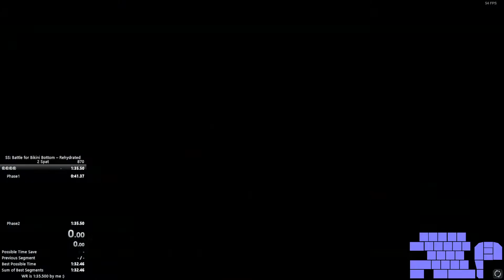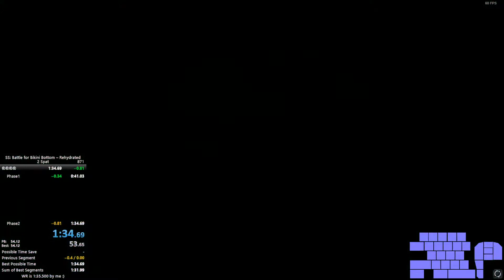2 spat (no lag abuse) in 1:34.69 [WR]